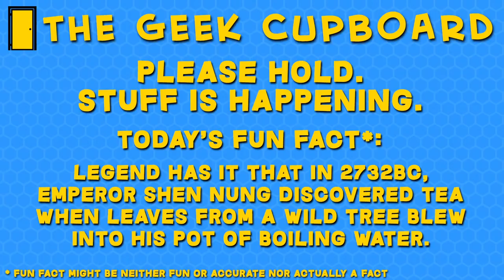Kingdoms and Castles Livestream - A Castle, a Castle, my Kingdom for a Castle!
Come along and join me as we build Kingdoms, which presumably feature castles, in a lovely relaxed livestream where I will be bumbling around trying to stop everything being set on fire.

Tea is not essential but highly recommended.

Kingdoms and Castles is a city-building simulation game about growing a kingdom from a tiny hamlet to a sprawling city and imposing castle.

Your kingdom must survive a living and dangerous world. Do the viking raiders make off with your villagers? Or are they stopped, full of arrows, at the castle gates? Does a dragon torch your granary, your people dying of starvation in the winter, or are you able to turn the beast back? The success of your kingdom depends solely on your skill as a city and castle planner.

Strategically layout your town to improve your peasants' happiness and to attract new residents. Tax them just enough to fund your castle. Make sure your peasants are fed in the winter and healed of plagues. Build churches to keep them from despair and taverns to keep them happy. You can even throw festivals if you've built a town square! Send out wood cutters to collect wood, set up stone quarries to build your castles, and farm the land efficiently so your town can grow and thrive.

The new land you're settling is at risk of viking invasion. These raiders seek to kidnap and kill your peasants, steal your resources, and burn your town to the ground. Use a powerful castle building system where castles are constructed using blocks which can be placed anywhere. Towers and walls are dynamically created based on how you stack and arrange them. Archer towers and other weapon emplacements have longer range the higher their tower. Try different layouts to best protect your kingdom and express your glory as a king or queen.

And it all takes place in a beautiful dynamic world with a stylized procedural cloud system and season cycle from summer to winter. A realistic tree growth algorithm simulates the forests. Depending on your needs, wood cutters can clear cut or responsibly manage your forests.